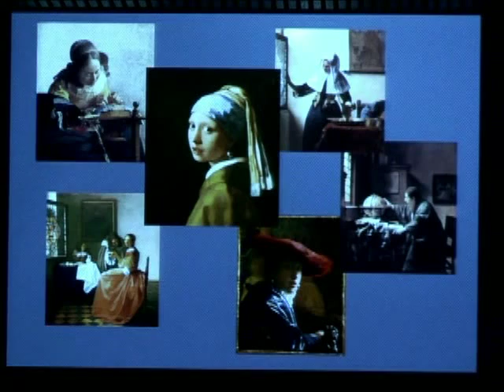Jonathan Lopez on "The Man Who Made Vermeers" at the Cleveland Museum of Art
Jonathan Lopez, author of the Edgar-nominated true-crime book "The Man Who Made Vermeers," discusses the world's most notorious art forger, Han van Meegeren, who fooled the Nazis with fake Old Masters during World War II in Occupied Holland. Recorded at the Cleveland Museum of Art, November 11, 2009.